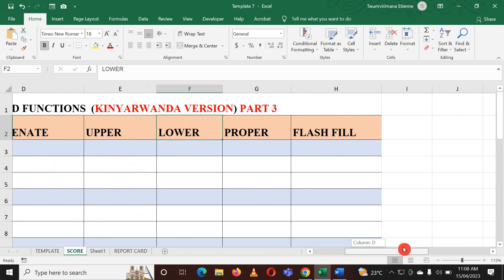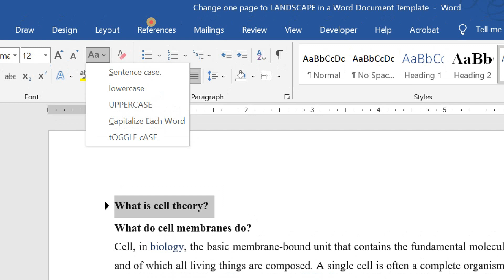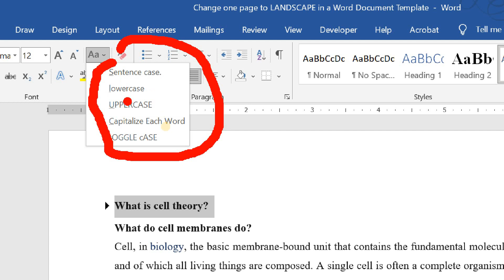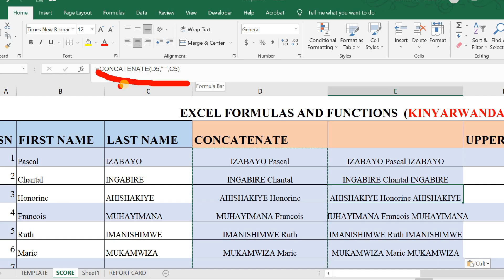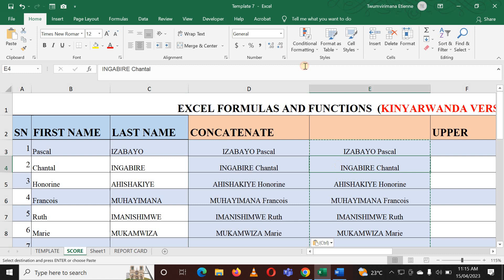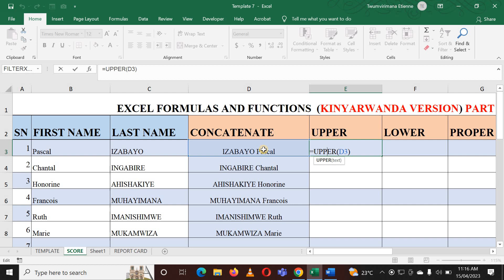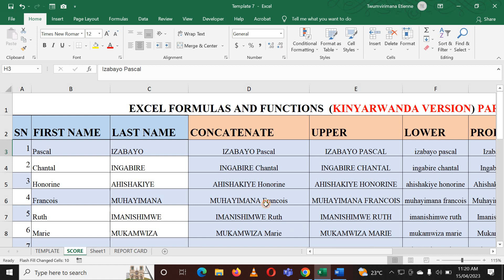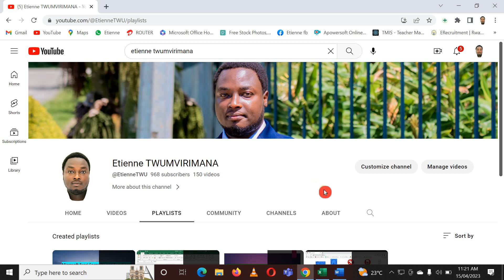PART 3: Excel Formulas and Functions _Changing Text Case (KINYARWANDA VERSION)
PART 3: Excel Formulas and Functions _Changing Text Case_ KINYARWANDA VERSION (UPPER, LOWER, PROPER CASE, ...and FLASH FILL, Ctrl+E)